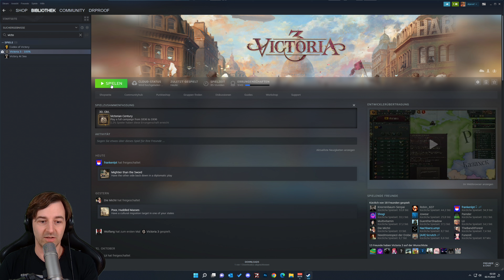Mexiko, der Aufstieg zum Ruhm | 018 👑 Victoria 3 👑 Let's Play [Gameplay Deutsch]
💰 Victoria 3 auf Instant-Gaming kaufen 💰

Paradox Development Studio lädt dich ein, in den Wirren des aufregenden 19. Jahrhunderts mit seinen großen Umwälzungen deine ideale Gesellschaft zu errichten. Halte die widerstreitenden Interessen in deiner Gesellschaft im Gleichgewicht und verdiene dir deinen Platz an der Sonne in Victoria 3, einem der mit größter Spannung erwarteten Spiele in der Geschichte von Paradox.

TITEL: Victoria 3
GENRE: Simulationen, Strategie
ENTWICKLER: Paradox Development Studio
PUBLISHER: Paradox Interactive
FRANCHISE: Victoria

Let's Play von Victoria 3 (PC) mit Kommentaren von DrProof (2022)